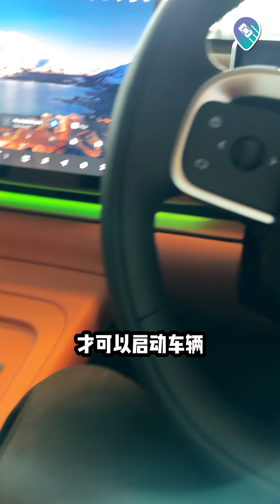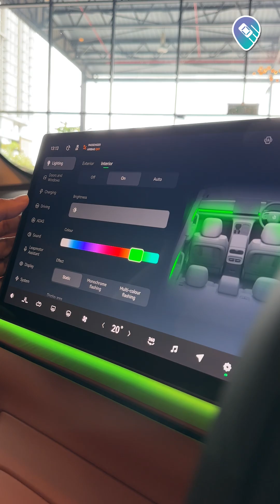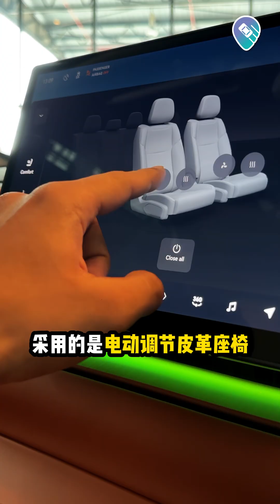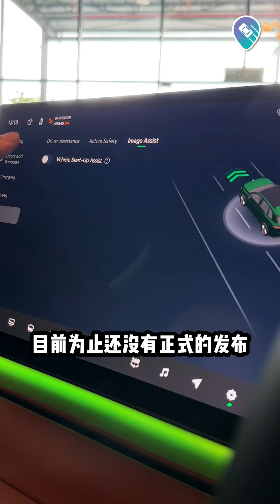LEAPMOTOR C10 零跑C10 预览C10 有句 Slogan “年轻人最理想的家”，看完过后，留言给我知道“你理想的家”是哪辆“EV”吧！leapmotorc10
LEAPMOTOR C10 零跑C10 预览
C10 有句 Slogan “年轻人最理想的家”，看完过后，留言给我知道“你理想的家”是哪辆“EV”吧！